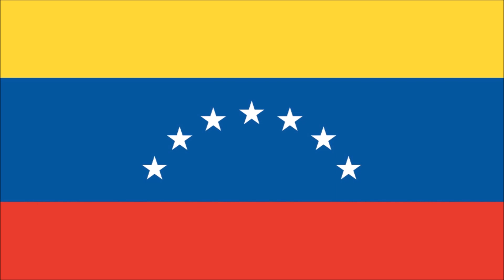LOS 10 PAÍSES LATINOS QUE TIENEN MÁS HIJOS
Los países latinos que tienen más cantidad de hijos.